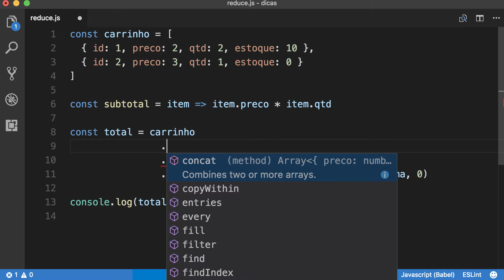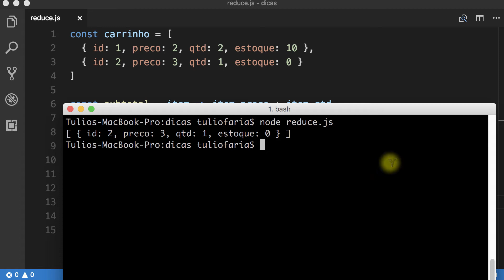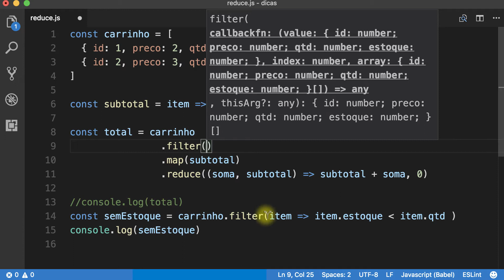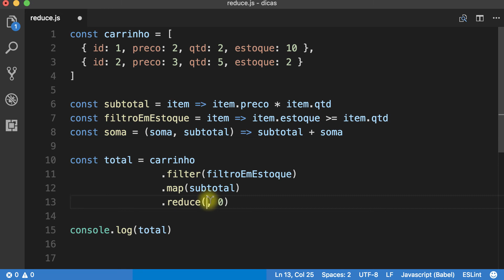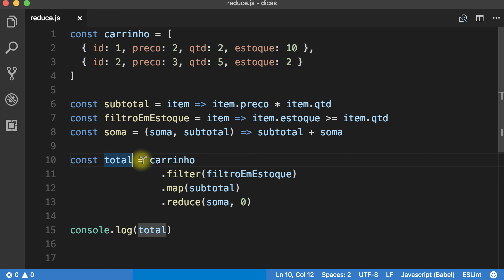Filter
Continuando a nossa série de high-order functions que podem ser utilizadas com vetores: o Filter. Veja como ele pode ser utilizado inclusive combinado com map e reduce, que já foram assuntos de outros vídeos :)